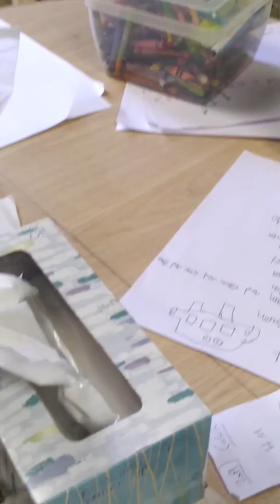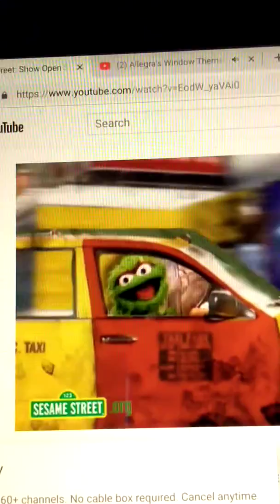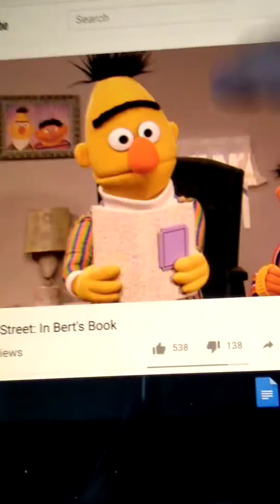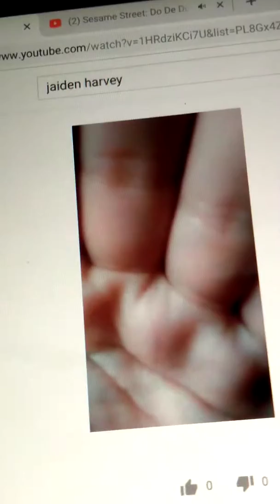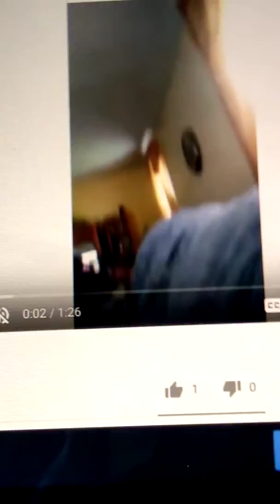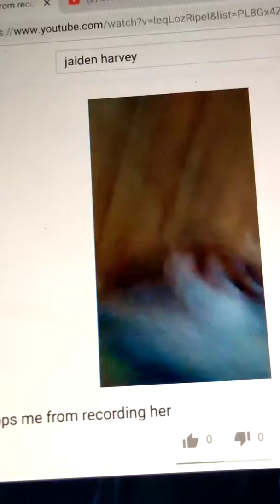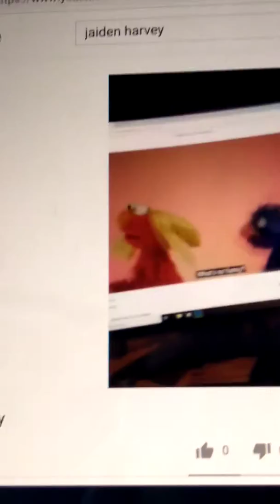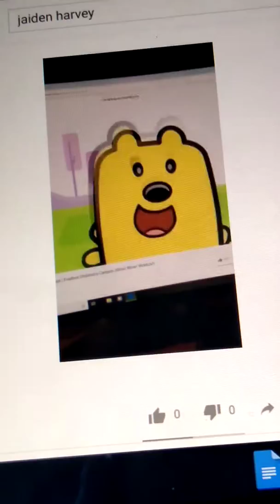Meet Carly's baby boy